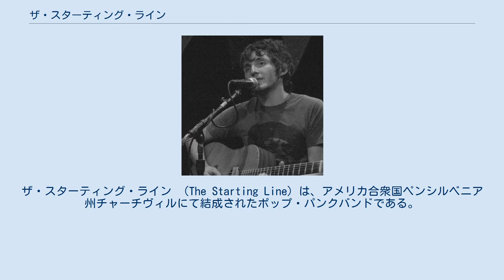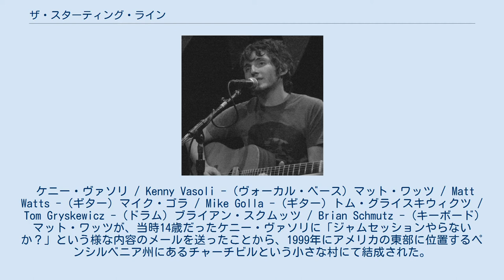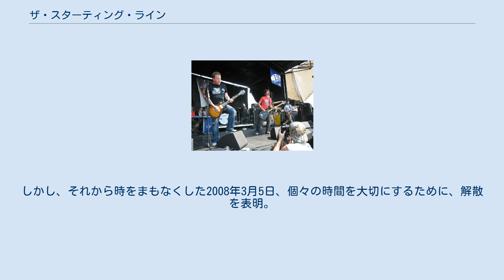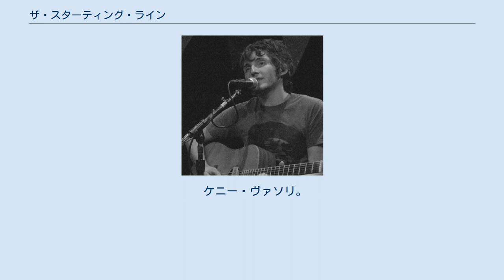ザ・スターティング・ライン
ザ・スターティング・ライン （The Starting Line）は、アメリカ合衆国ペンシルベニア州チャーチヴィルにて結成されたポップ・パンクバンドである。
 2002年に、インディーレーベルの"Drive Thru records"からデビューした。
2005年には、メジャーレーベルからのデビューも飾っている。
2008年に活動を休止したが、2009年末に活動を再開。
その後は2012年に活動を休止し、2015年に再開した。
 ケニー・ヴァソリ / Kenny Vasoli - (ヴォーカル・ベース) マット・ワッツ / Matt Watts - (ギター) マイク・ゴラ / Mike Golla - (ギター) トム・グライスキウィクツ / Tom Gryskewicz - (ドラム) ブライアン・スクムッツ / Brian Schmutz - (キーボード) マット・ワッツが、当時14歳だったケニー・ヴァソリに「ジャムセッションやらないか？」という様な内容のメールを送ったことから、1999年にアメリカの東部に位置するペンシルベニア州にあるチャーチビルという小さな村にて結成された。
結成当初は、"Sunday Drive"という名で活動しており、その時「Four Songs」というタイトルのデモカセットを自主製作でリリースしている。
その後すぐに大手インディーレーベル"Drive Thru records"の目に止まり、2001年に契約を結ぶことに成功する。
そして同年6月25日に、1stEP「With Hopes of Starting Over」でデビューを飾った。
 2002年6月16日に、プロデューサーにFinch等を手掛けてきた"Mark Trombino"を迎えて作成された1stアルバム「Say It Like You Mean It」をリリース。
すると、じわじわと人気が出て来て、同アルバムは1年以上をかけて30万枚以上を売り上げた。
このアルバムで成功を収めた彼らは、その後すぐにメジャーレーベルのGeffen recordsと契約を結ぶことに成功する。
そして2005年5月10日にはメジャーデビューアルバムとなる、2ndアルバム「Based on a True Story」をリリースし、ビルボードアルバムチャートにて初登場18位を記録し、見事トップバンドの仲間入りを果たした。
しかし、その後の活動を行っている内にGeffen recordsとの関係がこじれた為、同レーベルから離脱した。
 2006年1月になると、大手メジャーの"Virgin Records"と契約を結び、2007年7月31日に3rdアルバム「Direction」をリリースした。
同アルバムは、ビルボードアルバムチャートにて初登場30位を記録している。
しかし、それから時をまもなくした2008年3月5日、個々の時間を大切にするために、解散を表明。
しかし、2009年末に活動を再開している。
 2012年には活動を再び休止したが、2015年より再開。
2016年2月9日には、新作EP「Anyways」が発売された。
 ケニー・ヴァソリ。